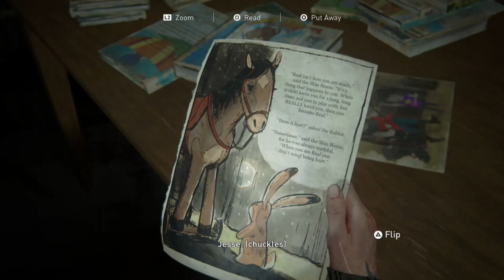THE LAST OF US 2 Gameplay Part 18 | Road To The Aquarium